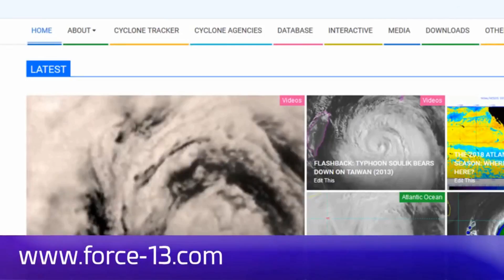Typhoon (23w) "Cimaron" latest August 22. Japan Time 12:42pm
Basin, West Pacific.
Location of Typhoon Cimaron,
 24.1N  140.0E
Winds  110knts;
Central Pressure   950mb